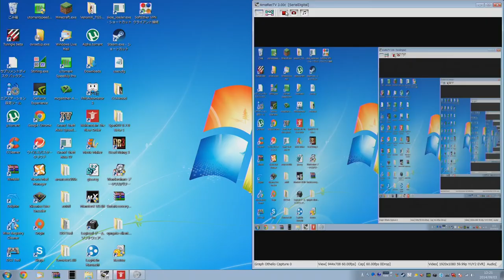【Wolfenstein:TNO】燃える漢のオールドスクールFPS #3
ワイアットはBIGBOYによって犠牲になったのだ. 言語は一つに絞ってくれ(真顔)